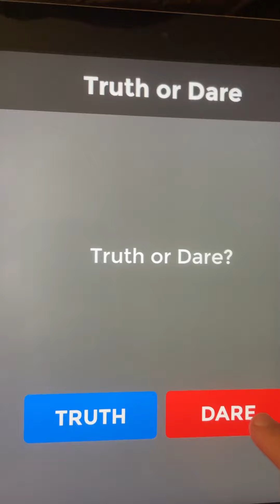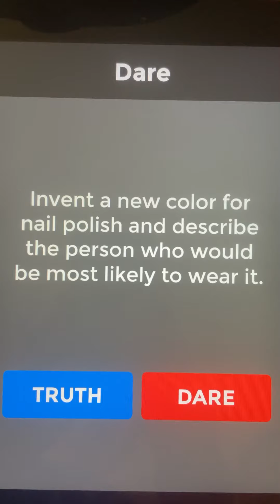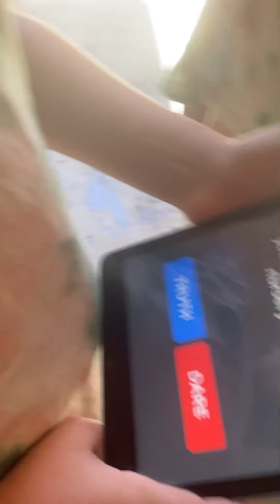Crazy dare challenges (we were dared to jump off a cliff) do not watch